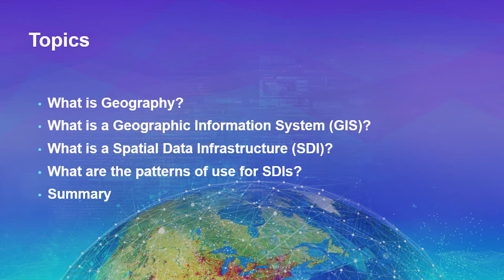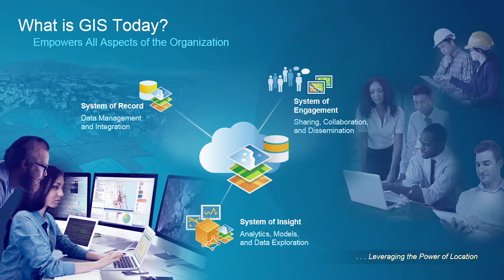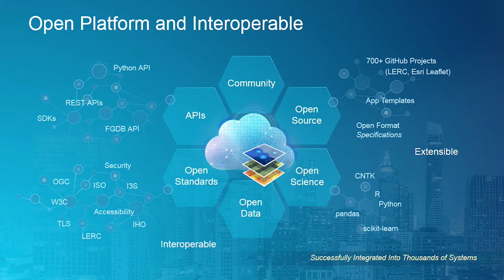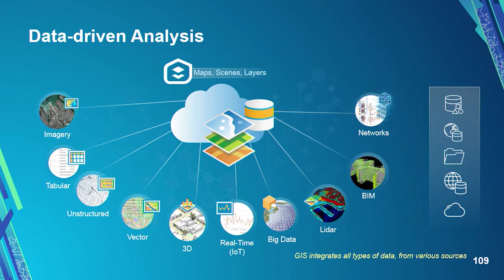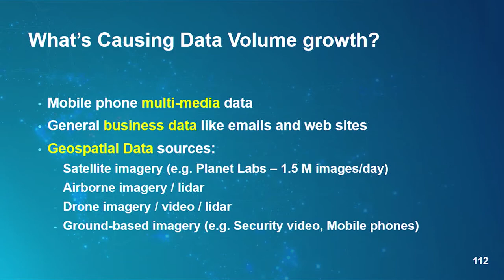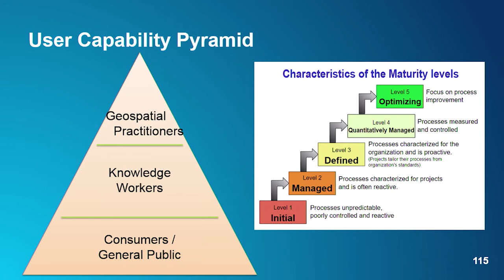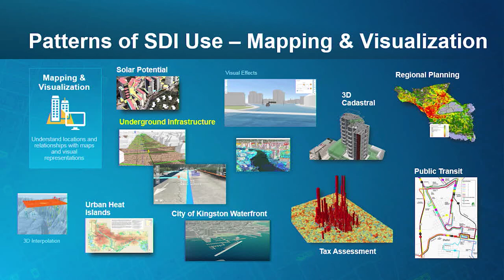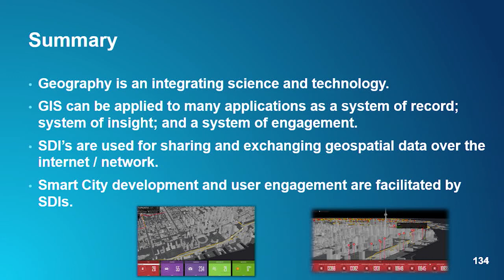Topic Deep Dive: Gordon Plunkett, Esri Canada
Title: Everything is somewhere: Geography as the ultimate disruptive technology

About this presentation:

Organizations are improving their performance, efficiency, decision making and user experiences by developing game changing applications that use geospatial data and technology. A spatial data infrastructure (SDI) is the framework for facilitating the access, sharing, use, integration and revision of spatial data. SDIs are contributing to a range of new and transformational technologies including: Internet of Things, Augmented Reality, Virtual Reality, Artificial Intelligence, Commercial Drone use and Autonomous Vehicles.